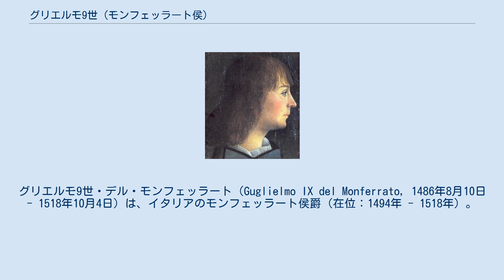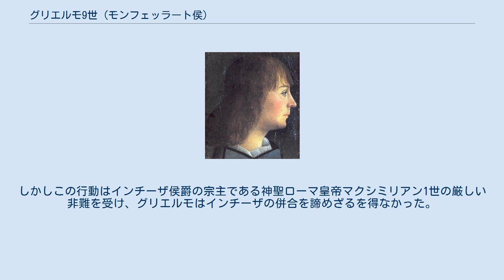グリエルモ9世 (モンフェッラート侯)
グリエルモ9世・デル・モンフェッラート（Guglielmo IX del Monferrato, 1486年8月10日 - 1518年10月4日）は、イタリアのモンフェッラート侯爵（在位：1494年 - 1518年）。
 モンフェッラート侯爵ボニファーチョ3世とその妻でセルビアのデスポト（君侯）ステファン・ブランコヴィチの娘であるマリアの間に生まれ、1494年に幼くして侯爵位を継いだ。
父に倣って親フランスの立場をとり、アランソン公ルネの娘アンヌを妻に迎えた。
2人の結婚式は1508年8月31日にブロワのサン＝ソーヴール教会で執り行われている。
 1513年のノヴァーラの戦いでは、敗走・退却するフランス軍をスイス＝ミラノ連合軍から守る役目を果たした。
スイス人傭兵のおかげでミラノ公に復帰したマッシミリアーノ・スフォルツァは、報復措置を行わない代わり3万スクードの賠償金を支払うようグリエルモ9世に要求した。
マッシミリアーノは和平協定を遵守せず、モンフェッラート侯爵領に軍隊を差し向けて多くの都市を掠奪させた。
 分家筋のインチーザ侯爵家（Marchesato di Incisa）の当主オッドーネ（Oddone d'Incisa）がモンフェッラート侯爵位を狙っていると知ると、グリエルモはインチーザ・スカパッチーノの町を占領して、オッドーネとその息子のバドーネを処刑し、インチーザ侯爵領を併合しようとした。
しかしこの行動はインチーザ侯爵の宗主である神聖ローマ皇帝マクシミリアン1世の厳しい非難を受け、グリエルモはインチーザの併合を諦めざるを得なかった。
 アンヌ・ダランソンとの間に3人の子女をもうけた。